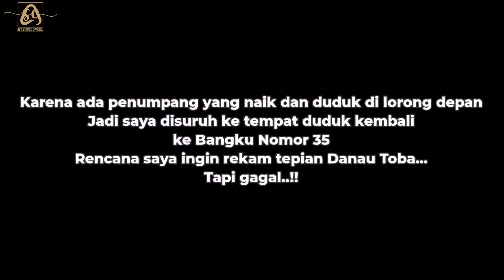Ep.05 | BEGINI SUASANA MALAM F1H2O Di Balige, Terkendala Macet Subuh Joss Di Pematang Siantar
FAQ
Bus                   : PT Antar Lintas Sumatera
Nopin               : 161
Mesin               : Mercedes Benz OH 1526  Avante H7 Tentrem
Trayek              : Kotanopan - Medan Via Toba
Harga Tiket     : Rp 145.000 Non Makan
Crew                 : 2 Driver, 2 Helper
Tgl perjalanan : 24 Februari 2023